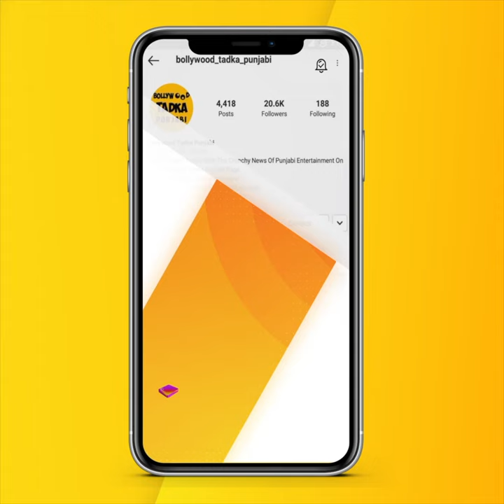Resham Singh Anmol ਵੱਲੋਂ ਕੀਤੇ ਜਾ ਰਹੇ ਇਸ ਨੇਕ ਕੰਮ ਬਾਰੇ ਜਾਣ ਤੁਹਾਨੂੰ ਵੀ ਹੋਵੇਗਾ ਇਸ ਕਲਾਕਾਰ 'ਤੇ ਮਾਣ